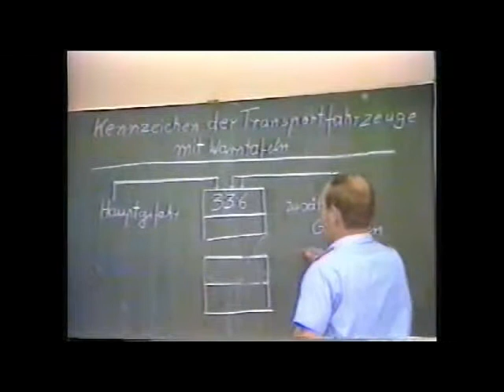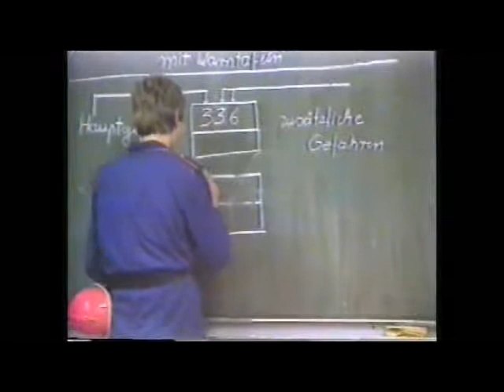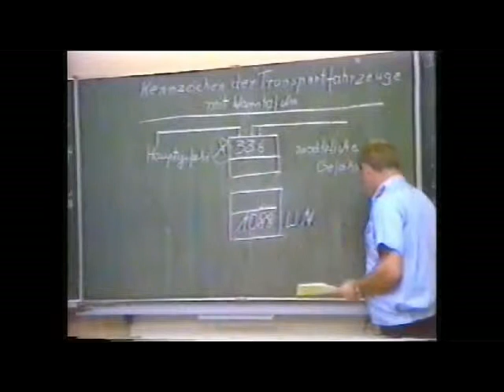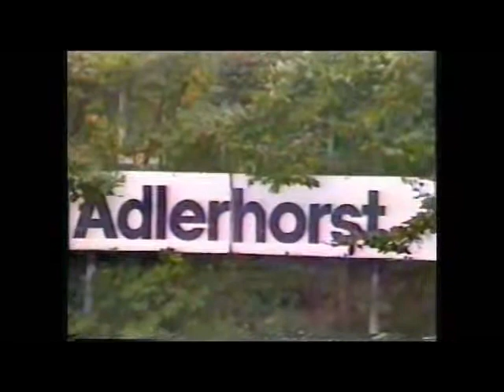Jugendfeuerwehr Nettelsee 1987 Teil 1